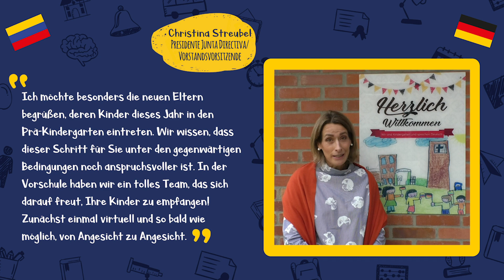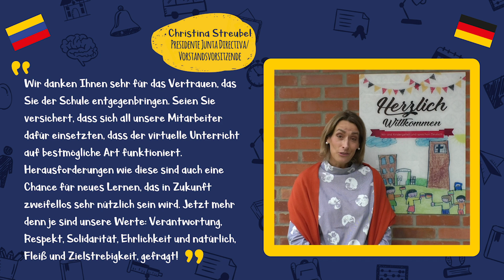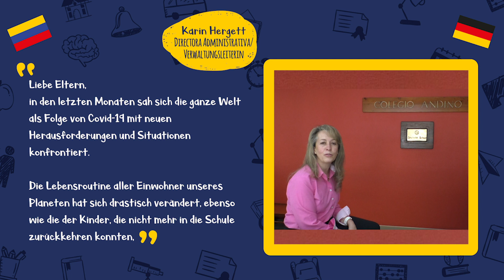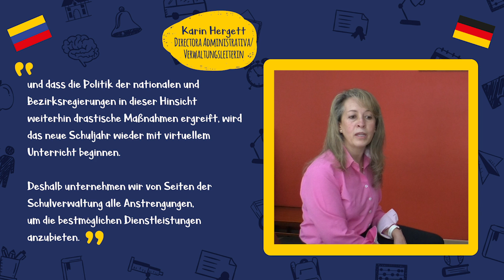Bienvenida del año escolar 2020-2021